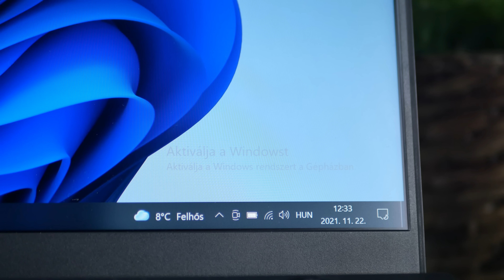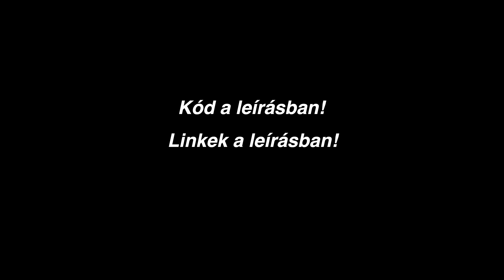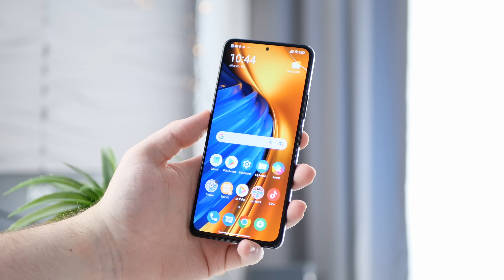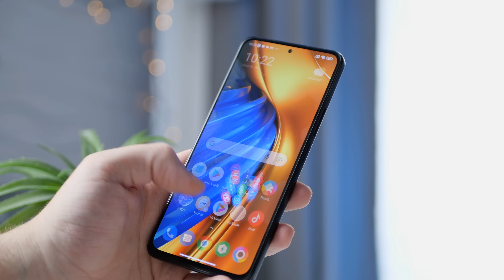Az új Poco F4 és X4 GT két… Érdekes telefon, na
➤Felvevő eszköz(ök): Panasonic Lumix G90